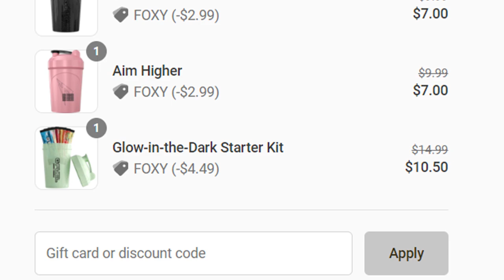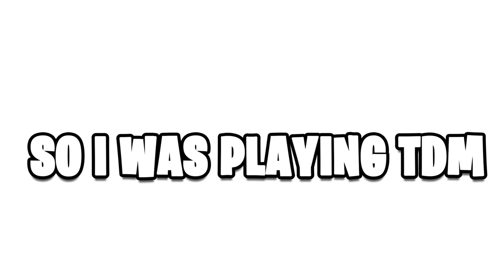Its Back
So, leaning is back in Call of Duty: Modern Warfare. Let's talk about the 2v2 mode and small multiplayer reveal we got this week. | Foxy Grandpa